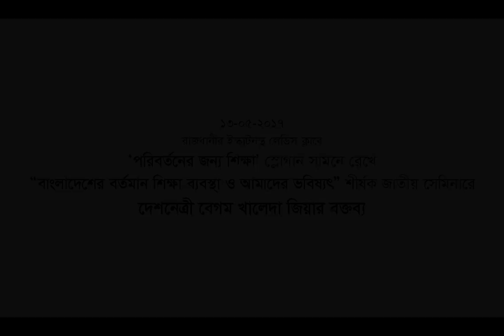বিএনপি আয়োজিত শিক্ষা বিষয়ক সেমিনারে দেশনেত্রী বেগম খালেদা জিয়ার বক্তব্য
'পরিবর্তনের জন্য শিক্ষা' স্লোগান সামনে রেখে বিএনপি আয়োজিত ‘বাংলাদেশের বর্তমান শিক্ষা ব্যবস্থা ও আমাদের ভবিষ্যৎ’ শীর্ষক সেমিনারের সমাপনী অধিবেশনে বক্তব্য রাখেন দেশনেত্রী বেগম খালেদা জিয়া।
১৩ মে ২০১৭, রাজধানীর ইস্কাটনের লেডিস ক্লাবে সকাল থেকে চার পর্বের সেমিনারে প্রাথমিক ও মাধ্যমিক শিক্ষা, শিক্ষার বিভিন্ন ধারা, উচ্চ ও অগ্রসর শিক্ষা, বিজ্ঞান ও প্রযুক্তি শিক্ষার ওপর আলোচনা হয়, যাতে বিভিন্ন পর্যায়ের শিক্ষাবিদরা অংশ নেন।